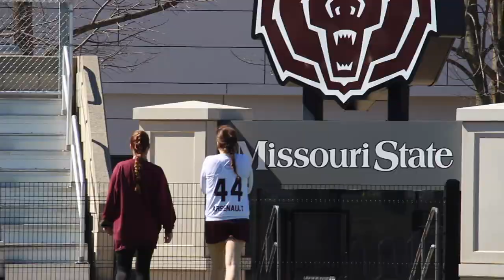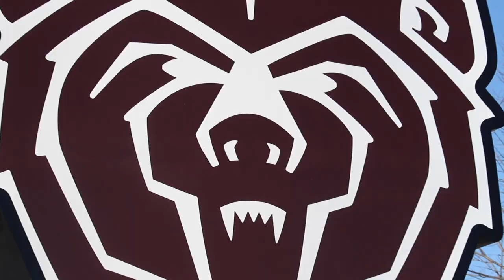Missouri State University Women's Lacrosse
2018 season
MSU BEARS